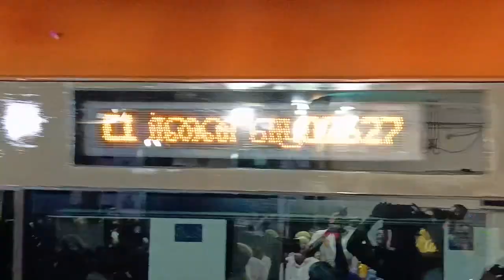வந்தேபாரத்ரயில்வரவேற்க்க.31.8.24#vanthebharath vanthebharath train india train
vanthebharath vanthebharath train india train train express train வந்தேபாரத் ரயில் வரவேற்க்க 31.8.24.